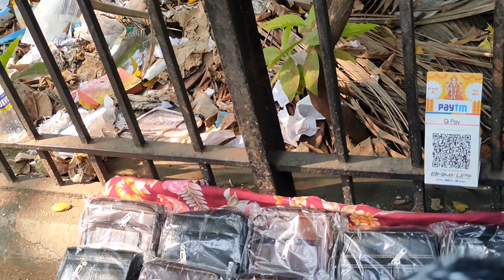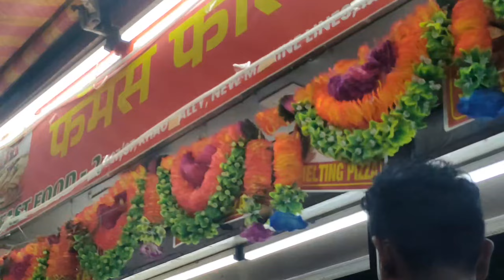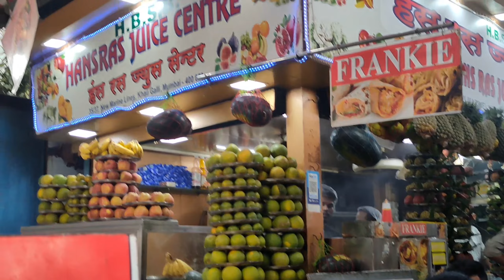Fashion Street - best place to buy clothes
Fashion Street is one of the best place to buy new clothes in reasonable price.
For t-shirt & shirt you can visit shop no.22, 23, 26.
For jeans pant & cargo pant shop no.32, 33, 34, 35.

Short Pant - 150rs.
T-shirt -200/250rs.
Shirt - 300rs.
Jeans pant - 500/550/600rs.
Cargo jeans-500rs.

Note - Price can be differ if your negotiation skills is better.